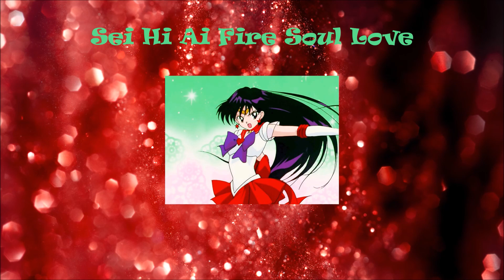𝙎𝙖𝙞𝙡𝙤𝙧 𝙈𝙖𝙧𝙨 𝙋𝙡𝙖𝙮𝙡𝙞𝙨𝙩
00:00 Signpost
04:25 Eien No Melody
08:39 Sakura Fubuki
13:07 Flame Sniper
17:52 Hoshi Furu Yoake
22:55 Sei Hi Ai Fire Soul Love
27:01 Honoo No Messenger
29:12 Watashi No Hito Gingahem
34:47 Make Up! Sailor Mars!
37:46 Hi No Umi
41:47 Oh Starry Night